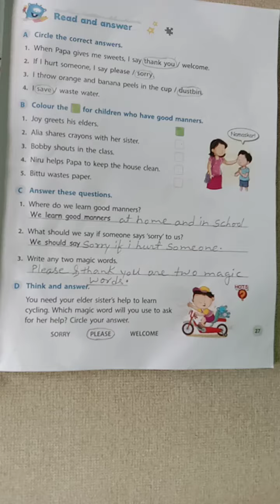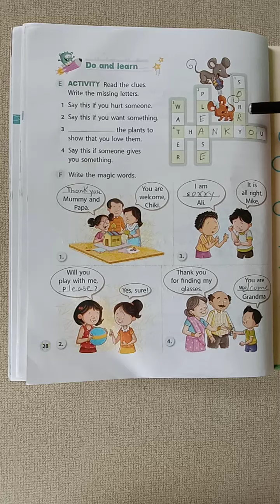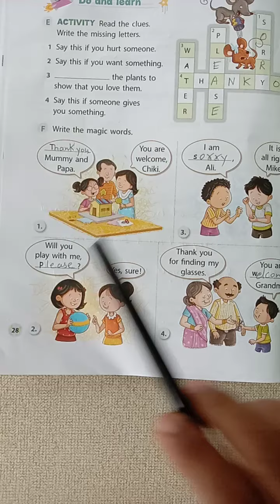CLASS - 1 SUB - SST BY SONI MaM